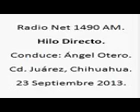4 Hilo Directo; Radio Net 1490am, 23 de Septiembre de 2013